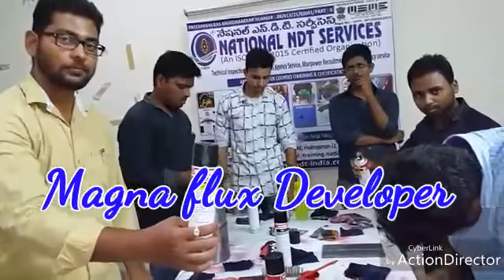LIQUID PENETRANT TESTING (LPT) VIDEO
NDT Training In Visakhapatnam (Vizag) | NDT Courses in Visakhapatnam (Vizag)  | NDT Institute In Visakhapatnam (Vizag) NDT Employment